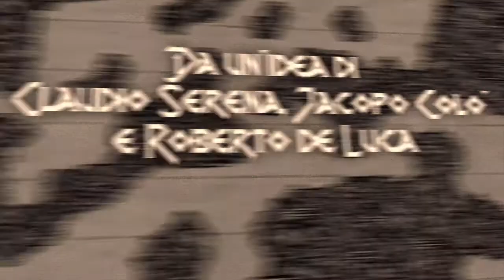Eccellenza Devastante - Exalted 3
Tornano Alkampher, Grymdain e Karcedyr, per cercare di trovare le Scintille di Drago mancanti.
Una si trova a 9000 km da Temes e Karcedyr ha deciso che fosse il momento giusto per liberarsi di Oongo e Raama.
Ce la faranno a trovare l'uomo bestia senza dare fuoco a niente? Probabilmente no...

In questa partita giochiamo ad Exalted (Seconda edizione) della White Wolf, che trovate in vendita qui:

Questo è un podcast prodotto da Querty, il miglior network di podcast italiani.